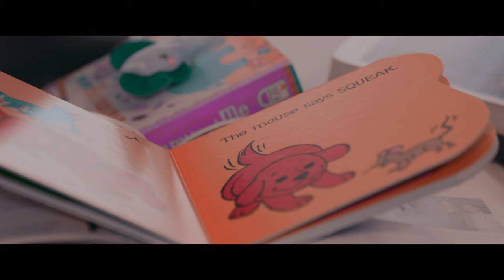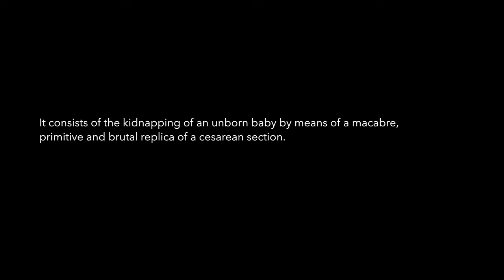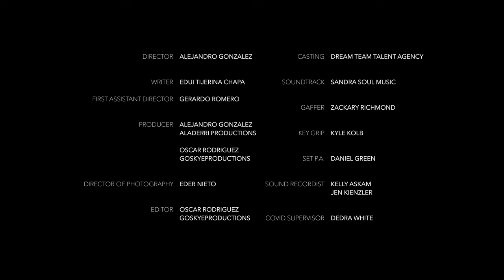280 Days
A young mother-to-be, Sylvia, takes a stroll in the park with her mentor Deborah before her baby is born. Vivian (Deborah's daughter) 9 months pregnant fights with Pete, her husband. An unexpected chain of events happens when Sylvia takes Deborah home.

Director: Alejandro Gonzalez
Writer: Edui Tijerina Chapa
Producer: Alejandro Gonzalez
Director of photography: Eder Nieto
Editor: Oscar Rodriguez, GoSkyeProductions
Casting: Dream Team Talent Agency
First assistant director: Gerardo Romero

Lead Actor/Actress:
🌟 Melissa Anguiano
🌟 Stacey Miner
🌟 Jesus Guerrero

Supporting Actor/Actress:
🌟 Abraham Villava
🌟 Mafer Roussell
🌟 Stacy Trulley
🌟 Tyler Burke
🌟 Michael Holub
🌟 Alejandro Gonzalez
🌟 Ben Garza
🌟 Daniel Hernandez
🌟 A.B Alonso Hernandez

Gaffer: Zackary Richmond
Key Grip: Kyle Kolb
Set PA: Daniel Green
Sound Recordist: Kelly Askam
Sound Recordist: Jen Kienzler
Soundtrack: Sandra Soul Music
COVID Supervisor: Dedra White
Poster by Oscar Rodriguez & GoSkyeProductions

Special thanks to our background Actors:
✨Obdulia Luyanos
✨Jose M Lazcano
✨Yesenia Lazcano
✨Esmeralda Lazcano
✨Gayra Riva
✨Levine Williams
✨James Williams
✨Andres Taylor Gonzalez
✨Marcos Taylor Gonzalez
✨Citlaly Taylor Gonzalez
✨Magaly Tamariz
✨Kira Hernandez
✨Coraly Broxterman
✨Auden Broxterman
✨Charlie Broxterman
✨Archie Broxterman
✨Jeff Newberg
✨Brandon Mazzuca
✨Debbie Johnson
✨Ken Greszlo
✨Dave Bornstein
✨Roger Wiggins
✨Frank Zambrano

Special thanks to locations:
🔸 Conboy-Westchester Funeral Home
🔸 Proksa Park
🔸 Danny The Groomer
🔸 Abel De Valente
🔸 Casa Michoacan
🔸 Daniel & Magaly Hernandez
🔸 Jose & Martha Gonzalez
🔸 Michael Holub

Special thanks to SAG-AFTRA.